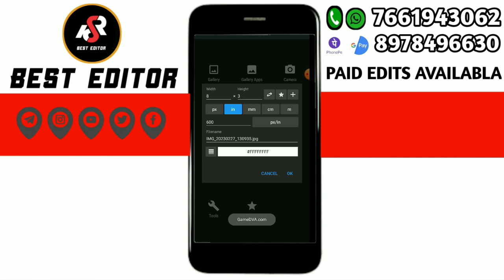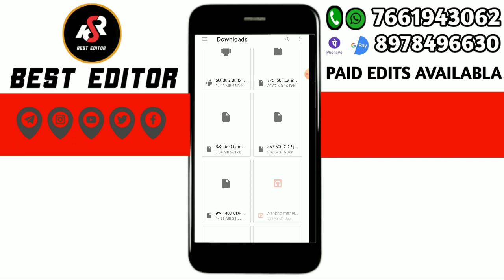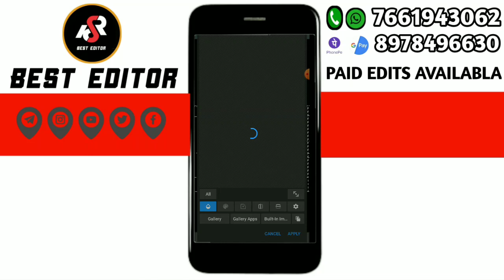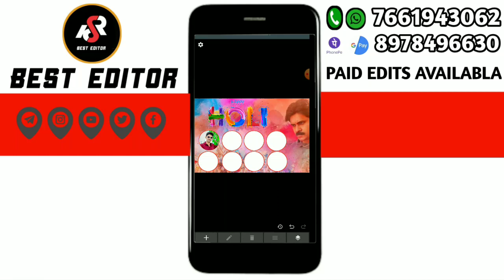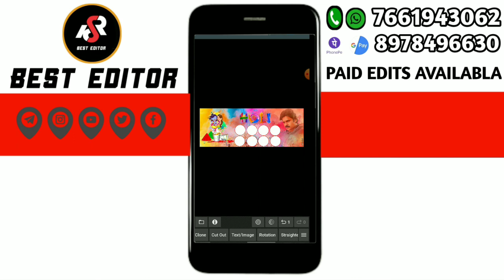Happy_Holi_Spical_BANNER_Photo_Editing.Happy Holi Banner Photo Editing....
100+ prabhas all pngs photo download free 2022